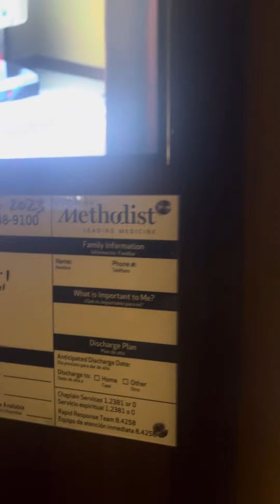ImJustAngie was in the hospital🤕🏥🤒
ImJustAngie was hospitalized in November 2023 on the VIP wing in Houston, Texas after being very ill and diagnosed with a kidney infection.